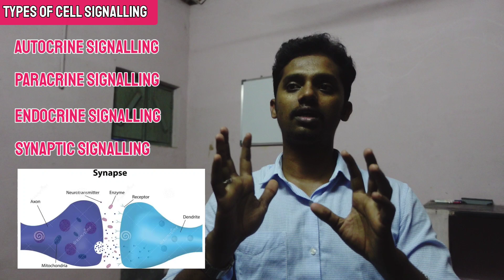Types of Cell Signalling in Tamil | Vasanth Murugesan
KEY MOMENTS
Intro - 0:00
Cell communication - 0:12
Intracellular and Intercellular - 0:37
Types - 1:22
Autocrine signalling - 1:53
Paracrine signalling - 2:19
Endocrine signalling - 2:50
Synaptic signalling - 4:06
Tuition contact details - 5:52

(It is a paid tuition)

1. Pharmacology
2. Human Anatomy and Physiology
3. Pharmaceutics
4. Pharmaceutical Chemistry
5. Medicinal Chemistry